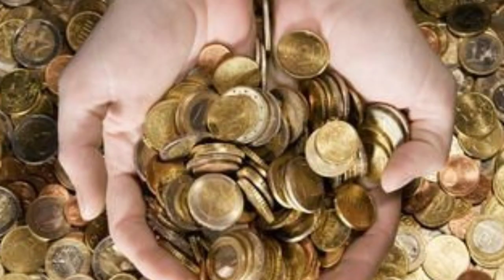Aik admi ki allah sy tijarat l Allah ki bataee huee tijarat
Aik admi ki allah sy tijarat l Allah ki bataee huee tijarat l

youre queries :-